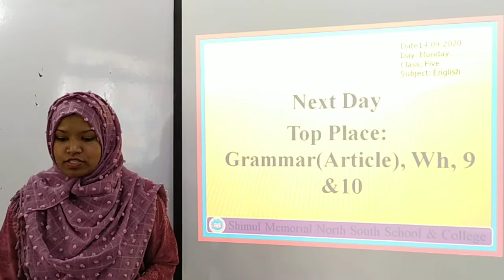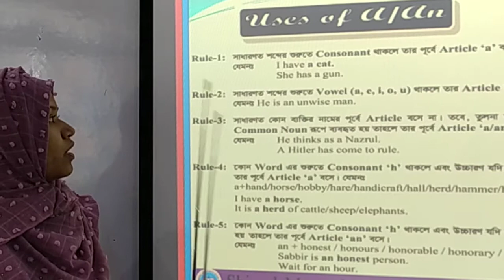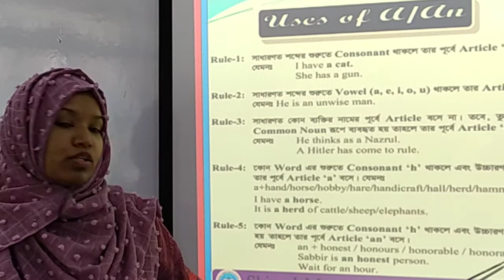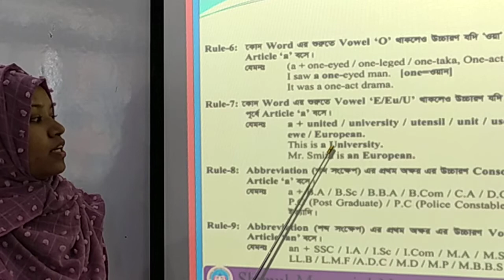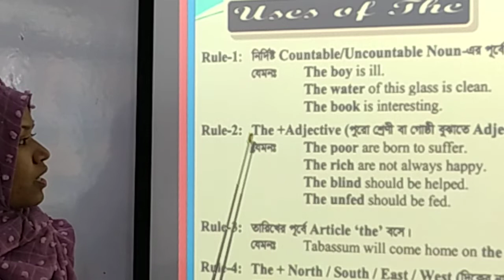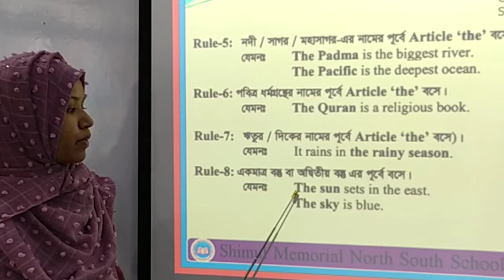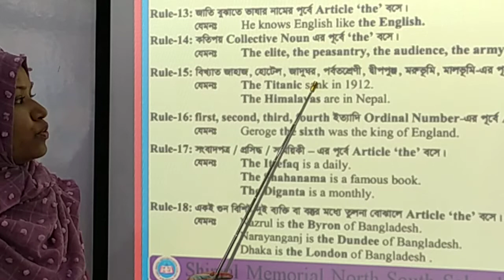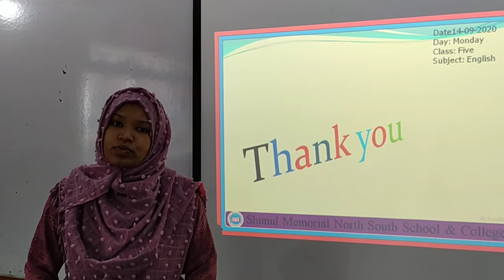Five English 14 09 2020